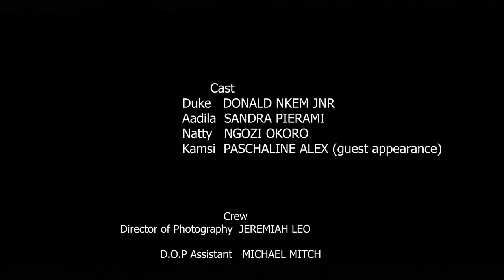GRUDGE- PASCHALINE ALEX,DONALD NKEM JNR,SANDRA PIERAMI,2023 EXCLUSIVE SHORT NOLLYWOOD MOVIES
Synopsis:Years after graduation, old classmates reunite in a WhatsApp group. Old wounds are reopened, and some may never heal again.

Starring: PASCHALINE ALEX,DONALD NKEM JNR,SANDRA PIERAMI,NGOZI OKORO BIH
EXECUTIVE PRODUCER: PASCHALINE ALEX
DIRECTED BY PROMISE AWOKE
DOP: JEREMIAH LEO
YEAR OF PRODUCTION:2023
COMPANY: DIMLIGHT FILMS

PaschalineAlex tv brings you the best  movies on YouTube.

/ musicoyscottb
https://